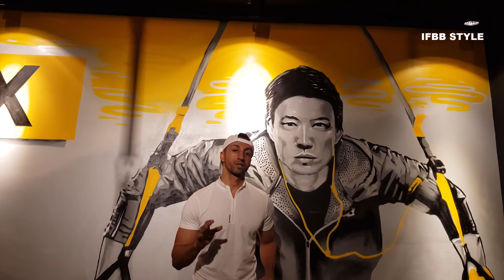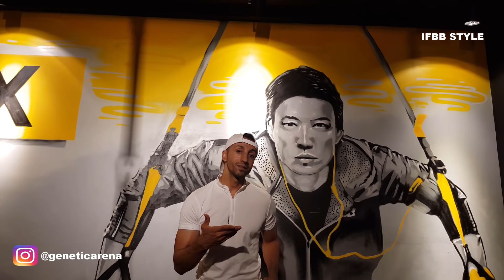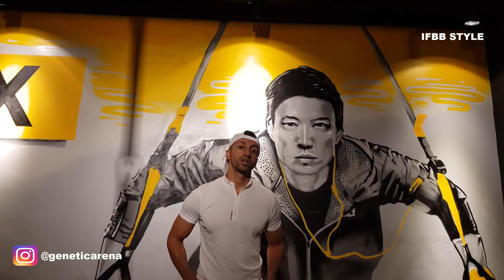STEROİD KULLANMA'NIN YARARI VE ZARARI NEDİR ?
Video'da Steroid kullanımı ile alakalı merak edilen bir soruyu yanıtlıyorum. '' Steroid kullanmanın yararı ve zararı nedir ? ''  Daha fazla kaliteli videoya ulaşmak istiyorsanız videolarımı beğenmelisiniz arkadaşlar,hepiniz değerlisiniz,seviliyorsunuz :)
Kanalımıza küçük yada büyük maddi destekte bulunup patronluk yapmak isterseniz aşağıdaki internet sitesini mutlaka inceleyin dostlar :)

amino asitler
steroidler
karın kası geliştiren hareketler
biseps hareketleri
biceps hareketleri
karın kası hareketleri
sırt hareketleri
sırt antrenmanı
kol antrenmanı
triseps antrenmanı
triceps antrenmanı
omuz antrenmanı
omuz hareketleri
kilo verdiren hareketler
kanat hareketleri
kanat antrenmanı
ön kol hareketleri
ön kol idmanı
protein tozu
steroidler
squat
bacak antrenmanı
bodybuilding motivation
bodybuilding motivasyon
bodybuilding motivasyon
body transformation
göğüs antrenmanı
göğüs hareketleri
bilek hareketleri
bilek antrenmanı
bur your belly fat
how to lose belly fat
biceps workout
triceps workout
back workout
arm workout
abs workout
six pack workout
chest workout
fitness workout
steroid kürleri
steroidin yan etkileri
glutamin
creatin
kreatin
protein tozu
arjinin
arginine